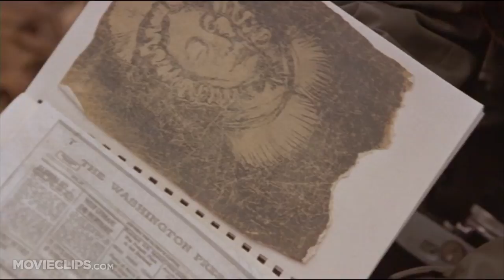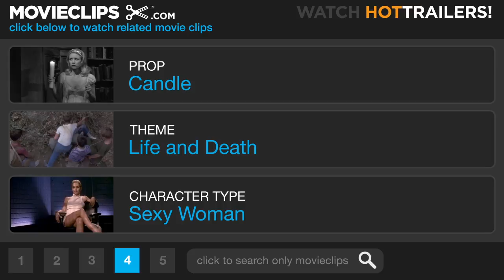Blair Witch 2 (4/12) Movie CLIP - Communing With Ellie (2000) HD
CLIP DESCRIPTION:
Erica (Erica Leerhsen) tries to commune with spirits in the forest, and lectures Tristen (Tristine Skyler) on the morality of punishing witches.

FILM DESCRIPTION:
Adventure and fantastical treasure await a young man on a quest to discover an ancient book whose contents hold the secret to life in this adventure tale from director Rob Reiner and scribe Zoe Green.

CREDITS:
TM & © Lionsgate (2000)
Cast: Erica Leerhsen, Tristine Skyler
Director: Joe Berlinger
Producers: Bill Carraro, Kevin J. Foxe, Daniel Myrick
Screenwriters: Dick Beebe, Joe Berlinger, Daniel Myrick